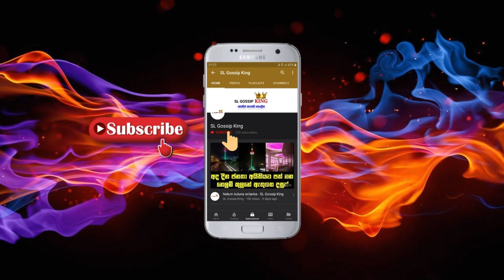මම අතින් අතට යන කෙල්ලෙක් නෙමෙයි | Pushpika de silva | Lohan ratwatte | welikada prison | Crown